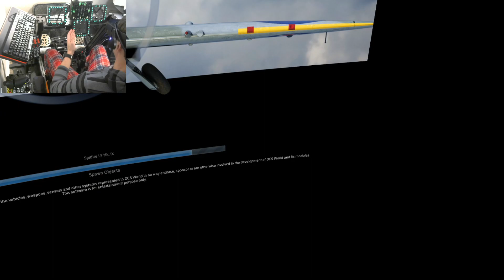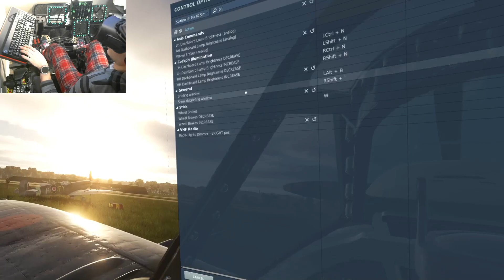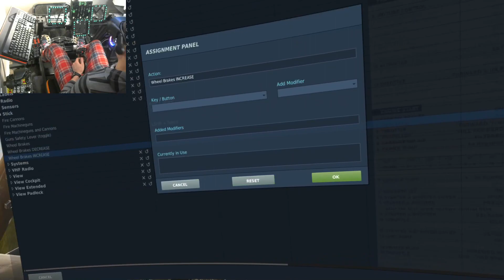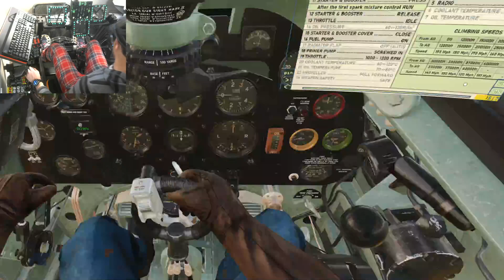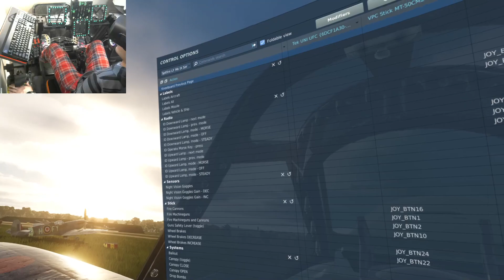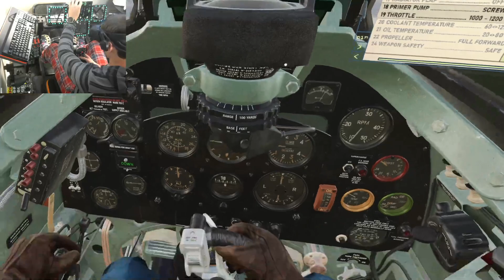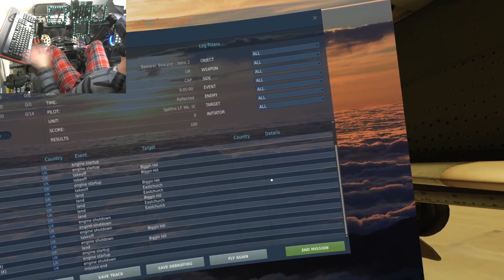Beware! Beware! Intro | DCS: World Spitfire LF Mk. IX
Welcome to the introductory mission for Reflected Simulation's Spitfire LF Mk. IX campaign:

"Beware! Beware!"

Should have been a simple mission with a start-up, flying in the pattern with a touch and go, followed by a full-stop landing, and shutdown.

I caused myself a prop strike on my first start up attempt, call it a lesson learned!

2nd attempt at the intro mission went a little better as I get more familiar with the Spitfire.